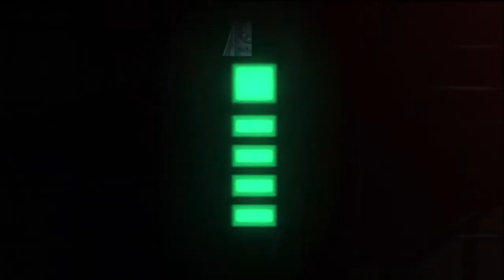Resident Evil 6 Lets Play Part 24: Leon Campaign Chap 4 - CHRIS REDFIELD (RE6)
This is a game play walk through / Let's Play for Leon's campaign in RE6.

In this episode of chapter 4, Leon and Helena chase after Ada Wong and meet up with Chris trying to kill her.

Returning leads Leon Kennedy (Resident Evil 4) and Chris Redfield (Resident Evil 5) will both be playable Characters in Resident Evil 6. Both Chris Redfield and Leon Kennedy will have new characters as partners: Piers Nivans and Helena Harper, respectively. The third pair of playable characters is Sherry Birken and Jake Muller. Ada Wong will also be a playable character.